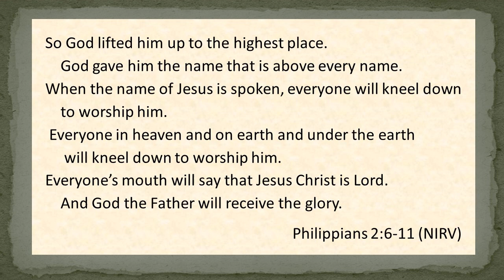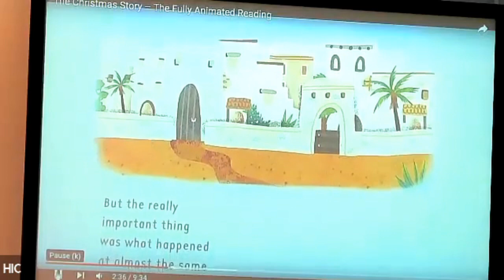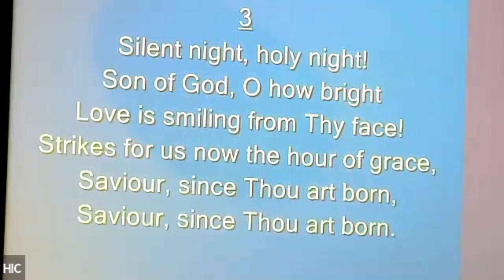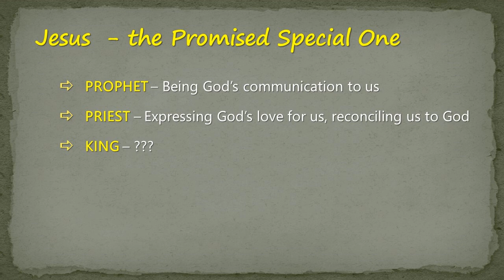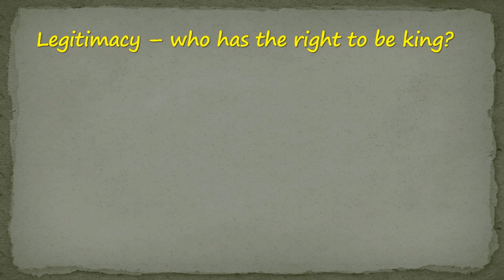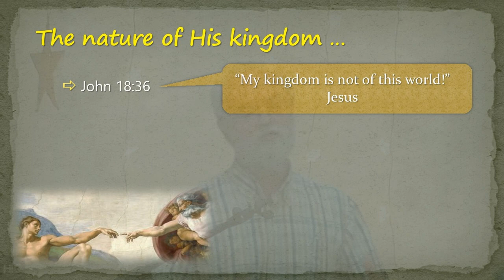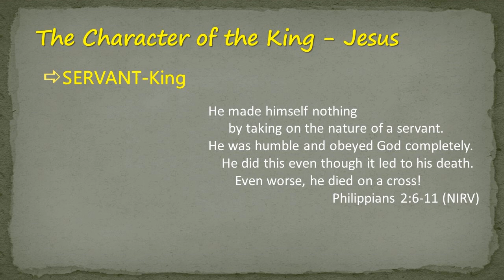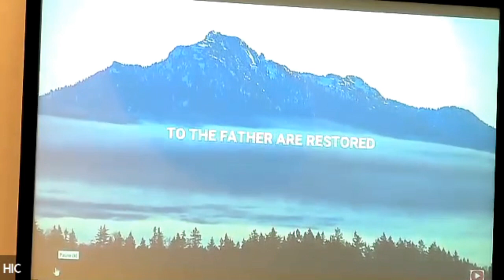HIC Sunday 18 December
Join in our family Carol Service led by Alice with a key Message from Mark on the theme of "Jesus the promised king.". the "king" concept isn't always the most popular and for good reasons? Who is the legitimate king? What is the nature of Jesus' Kingdom? And most crucially of all, what is the character of the king? What kind of king would you be willing to follow?